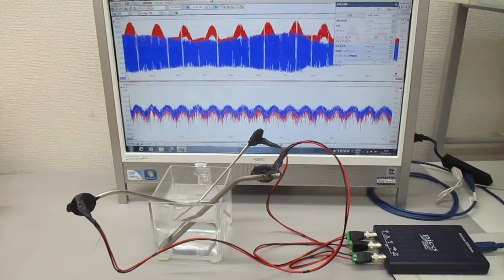非線形共振型超音波発振プローブの特性テスト（超音波システム研究所）